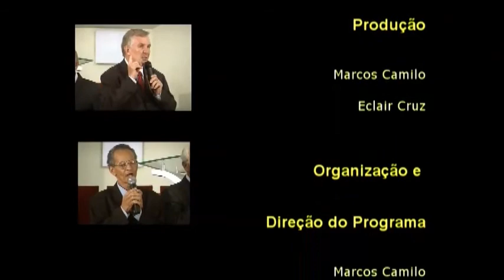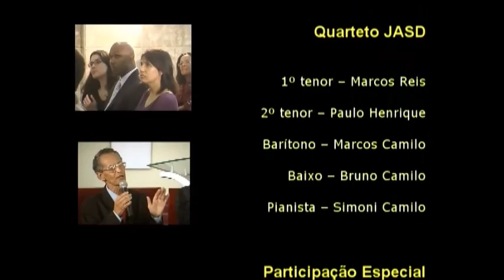ARAUTOS DO REI E QUARTETEIROS UNIFÉ (gravação completa ao vivo)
ULTIMA APRESENTAÇÃO MEMORÁVEL (antes da morte do Eclair Cruz) EX PRIMEIRO TENOR DO QUARTETO ARAUTOS DO REI FORMAÇÃO DE 1970. Foi um milagre neste dia, pois o Eclair estava rouco e com tosse e sem salivação e um câncer bem avançado em fase terminal e vinha de uma turnê de varias apresentações com o quarteto. Ele me confidenciou de ter que pedir para ser substituído por outros dos Arautos presentes pois sentia muita dor e fraqueza. Fui em uma farmácia próximo dali e trouxe pastilhas e usou um pedacinho apenas para salivar a garganta. Um milagre aconteceu, pois cantou cerca de uma hora sem tossir ou falhar a voz, pois DEUS deu forças e cuidou dele para que tudo ocorresse bem. Sou irmão mais novo e trabalhei com ele no estúdio Guanabara da VP por cerca de quase dois anos. Anos mais tarde acompanhei muitas vezes como sonoplasta em apresentações aqui em São Paulo.